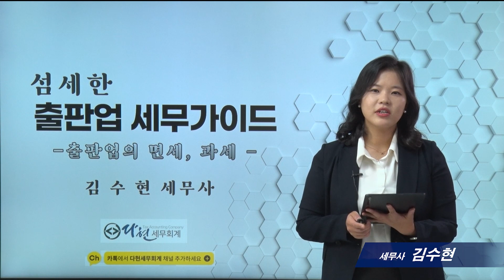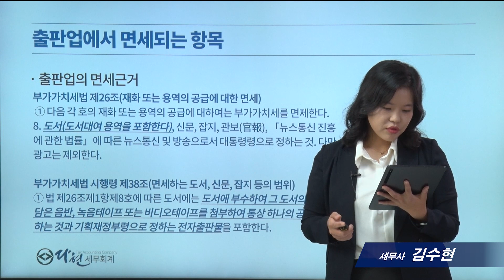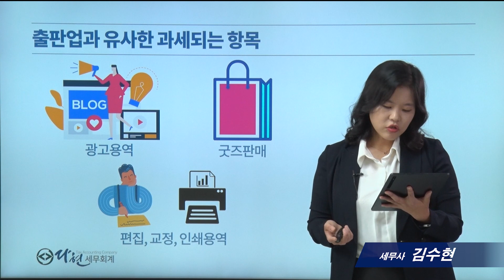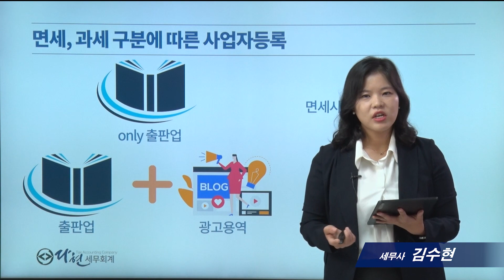[출판업 세무가이드] 2_출판업 면세 또는 과세?_김수현 세무사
세무실무팁, 절세노하우, 세무상식에 대한 정보를 제공합니다.(더보기 눌러주세요)
- (현) 다현세무회계 대표 세무사
- (현) 서울시 마을세무사
- (현) 조세금융신문 자문위원
- (전) 세무법인 택스홈앤아웃
- (전) 이투스교육 출판사업본부 재직

* 2021년 12월 법령으로 제작된 영상입니다. 실제 적용할 경우에는 충분히 검토하시고, 전문가와 상의하시기 바랍니다.